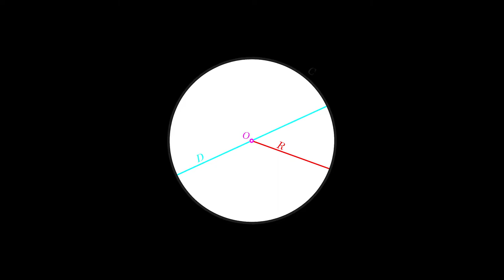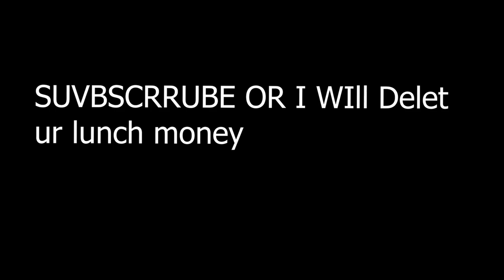We Bring the PAIN TRAIN - Warzone (100% win method)